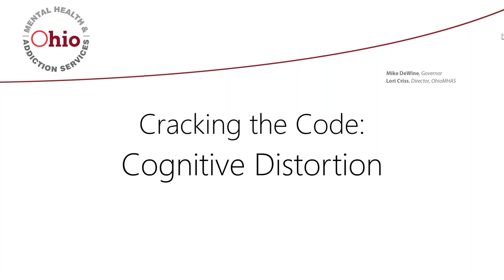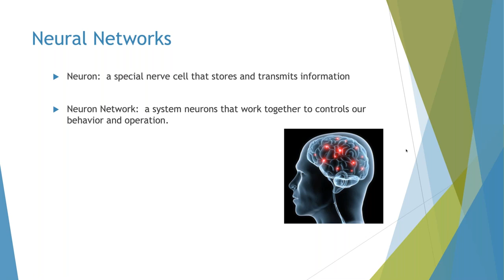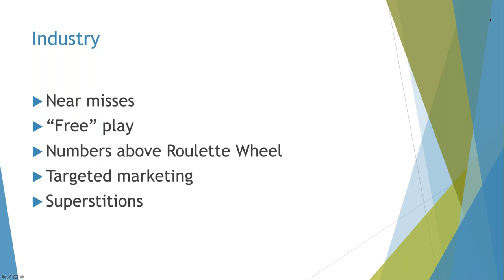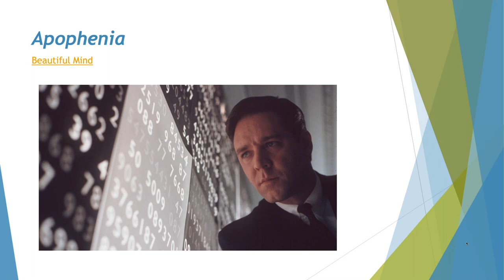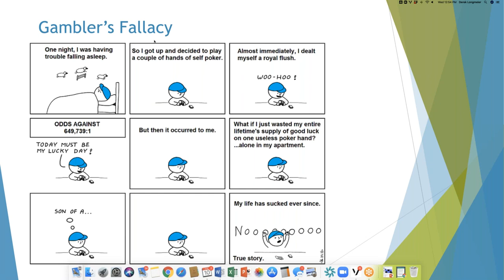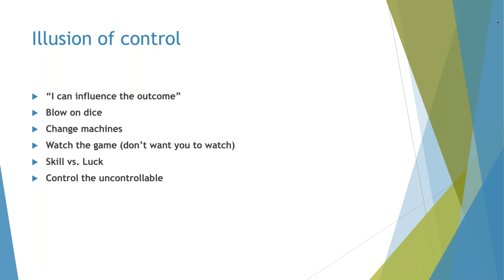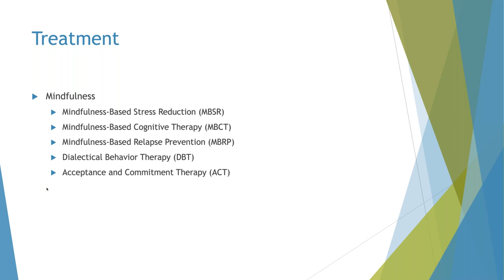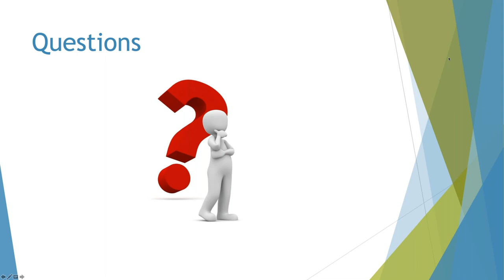Cracking the Code A Blueprint to Distorted Thinking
Presenter, Scott Anderson, will closely evaluate human psychology as it relates to the innate need for structure, order, and predictable outcomes. Current trauma research brings focus to the complex relationship between the cognitive process and the development of behaviors. For the gambler, the essential preference of symmetry can lend to false patterns and the dangerous assignment of reason to randomness. The gambling industry understands this concept, strategically disorders in-game experiences, and thus makes the gambler more prone to repeat a bet to correct the pattern. The concept of gambler’s fallacy will be explored, bringing examples and discussion to the audience of how significant number sequences, shapes, and superstition have become part of the ritualized, problematic behavior for gamblers. The lecture concludes with practical tools to take into a therapy setting and discussing professional opinions on mock gambling activities.